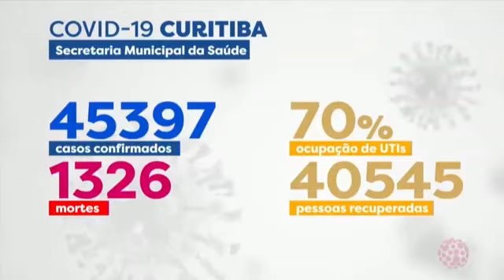Coronavírus: 45.397 casos e 1.326 mortes em Curitiba - Notícias da Massa (05/10/2020)